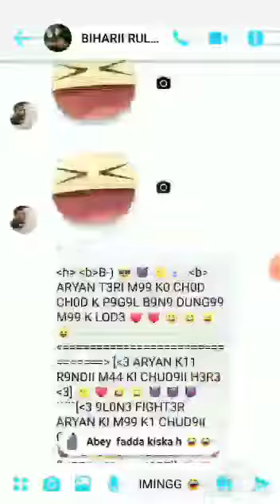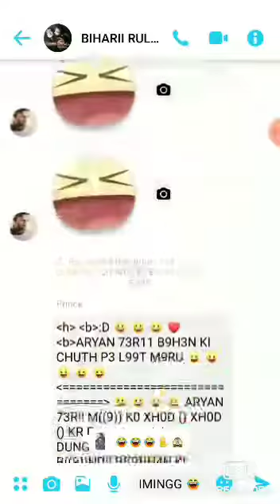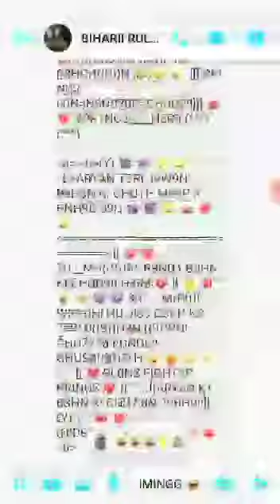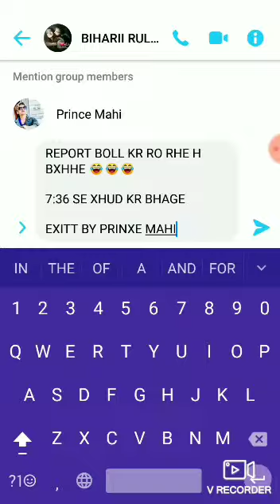BIHARI RUL3X D4F4N BY PR1NC3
3K B44R 0R CHUD1 B1H4R1 RUL3X
CHUD1 HU1 G4NG